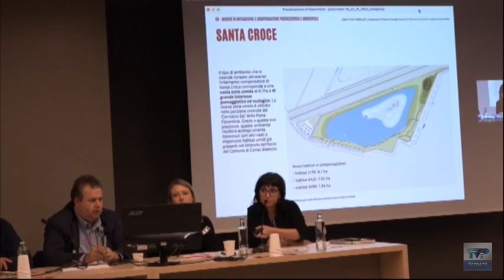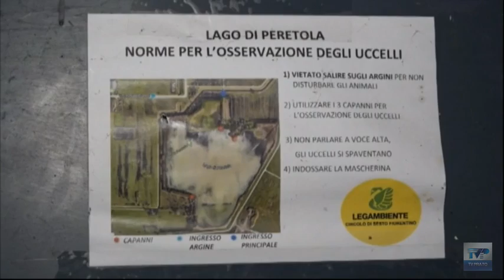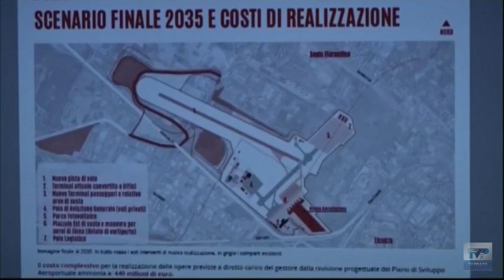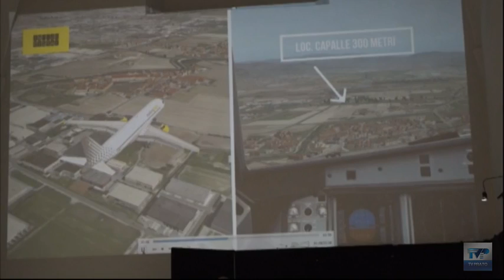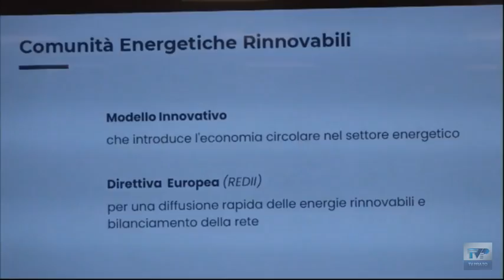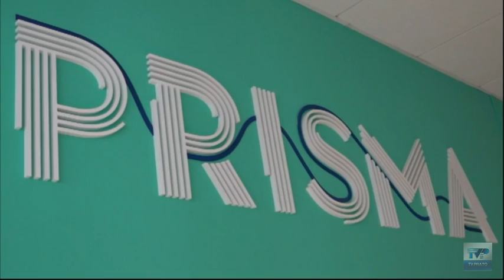Telegiornale del giorno del 23/11/22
Ecco il sommario:
➤ Si terrà a Prato un incontro del Dibattito pubblico sulla nuova pista di Peretola. L’Associazione in pista mostra un video del futuro sorvolo sulla città
➤ Prisma accoglie altre cinque start up. La selezione ha visto partecipare 47 realtà da tutta Italia
➤ Boccata d’ossigeno per il Prato: il giudice sportivo respinge il reclamo della Correggese sull’altezza delle porte.